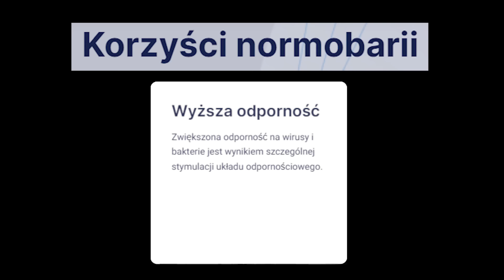Noc w DOMU DO GÓRY NOGAMI...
Zacznij wspierać nasz rozwój!